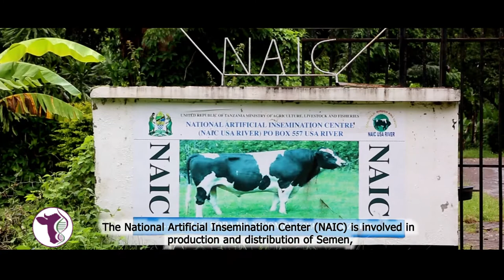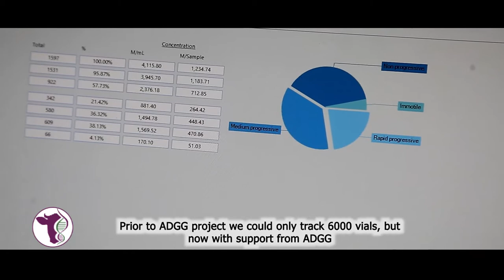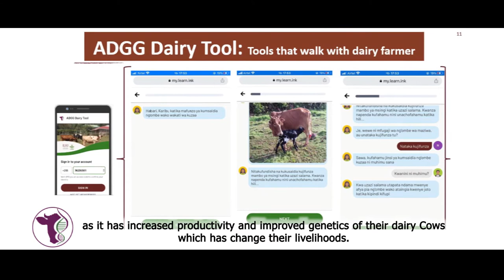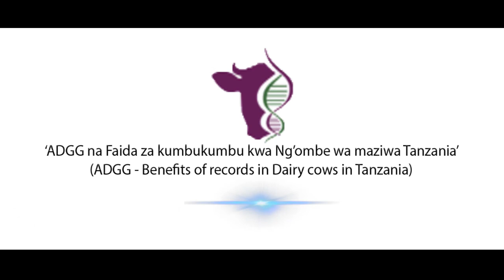ADGG: Boresha mbari za ng'ombe wa maziwa Tanzania–sehemu ya pili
Part 2 of the African Dairy Genetic Gains (ADGG) project work in improving dairy productivity in Tanzania.

This film was produced by the African Dairy Genetic Gains (ADGG) program team in Tanzania. Its production was funded by the CGIAR Livestock Research Program on Livestock.